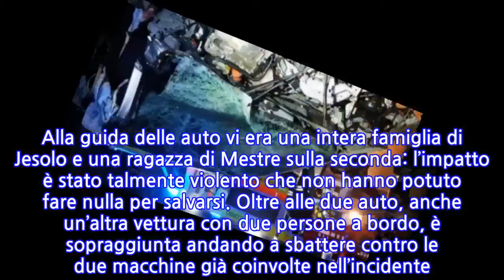Venezia, un incidente stradale causa la morte di un’intera famiglia e di una ragazza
Purtroppo, gli incidenti in auto sono sempre più frequenti e giovani vite vengono spezzate e spazzate via nell’arco di pochi minuti, proprio come è accaduto in un incidente tra due auto nel comune di Quarto d’Altino, in provincia di Mestre, dove un’intera famiglia e una ragazza hanno perso la vita. Cerchiamo di ricostruire la dinamica di quanto successo in modo da avere chiara la situazione.Lo schianto è avvenuto sulla Triestina SS 14 intorno all’una di stanotte dove due auto si sono scontrate frontalmente in un incidente che ha causato la morte di 4 persone, ovvero tre donne e un uomo. Alla guida delle auto vi era una intera famiglia di Jesolo e una ragazza di Mestre sulla seconda: l’impatto è stato talmente violento che non hanno potuto fare nulla per salvarsi. Oltre alle due auto, anche un’altra vettura con due persone a bordo, è sopraggiunta andando a sbattere contro le due macchine già coinvolte nell’incidente. Nell’impatto, i due giovani sono al momento sotto choc, in ospedale, con ferite guaribili in poco tempo. Sul posto sono immediatamente intervenuti i Vigili del Fuoco, i Carabinieri e anche il 118. Un incidente dall’impatto violento per cui non c’è stato assolutamente nulla da fare. Un impatto che è accaduto all’altezza di Portegrandi nel Comunque di Quarto d’Altino. Una strada molto densa dal punto di vista del traffico soprattutto di giovani che si organizzano per trascorrere la serata a Jesolo e divertirsi. Non appena sono giunti i pompieri, le auto erano sul fossato e hanno cominciato a metterle in sicurezza, estrapolando le persone a bordo. Lo staff medico ha subito effettuato la rianimazione, ma ha dovuto dichiarare la morte delle quattro persone, due donne, un uomo e la morte dell’altra automobilista. La strada è stata chiusa e riaperta soltanto intorno alle 4 di stamane.
INFORMATION
• Source: news